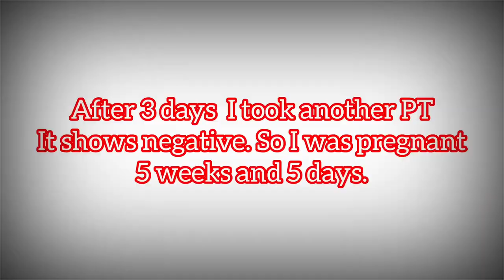MISCARRIAGE AT 5 WEEKS AND 5 DAYS BLOOD CLOT AND ABDOMINAL PAIN